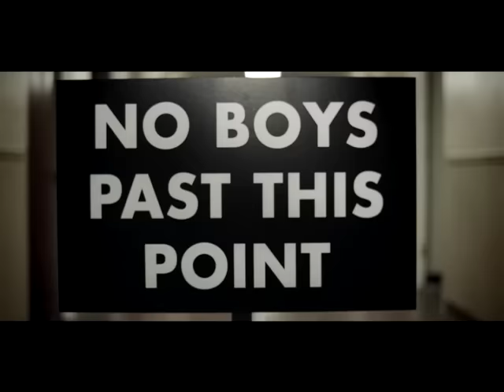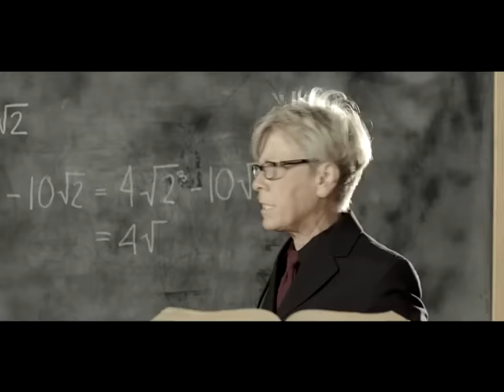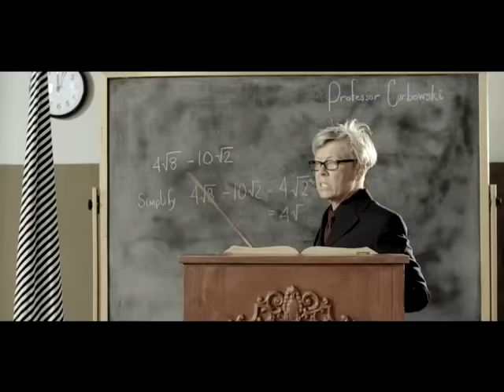The Veronicas - Hook Me Up (Official Music Video)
STYLING: The Veronicas
HAIR & MU: The Veronicas
MANAGEMENT: Bond Empires
MANAGER: Alex Smith
The Official Music Video for The Veronicas hit single HOOK ME UP from the album HOOK ME UP.